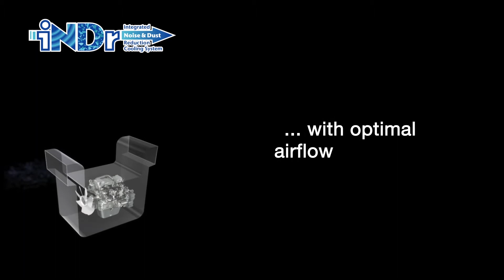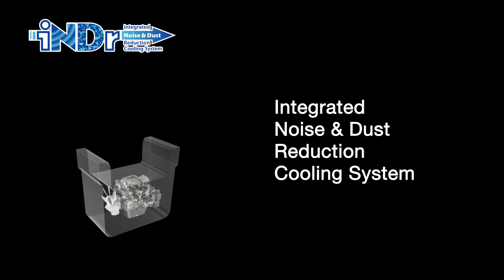Kobelco's integrated Noise & Dust reduction system (iNDr)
Kobelco's innovative iNDr (integrated Noise & Dust reduction) system is a superior method of noise suppression that promotes besides low noise, exceptional engine cooling, enhanced reliability, minimal machine downtime and a more comfortable working environment for the operator.

It also has a, so far, unchallenged extreme low level in surrounding noise. This vast reduction in noise output not only makes a significant impact in environmental wellbeing in urbanised areas, but also enhances the operator's in-cabin environment. Associated ground crews also benefit from the low noise output when working in close proximity to the machine.

The superior iNDr system was first introduced on the SR class of Kobelco construction machines in 2014, but has since been integrated into the SK55SRX-6, SK75SR-3, SK85MSR-3, SK140SR-3, SK230SR-3, SK260SR-3 plus the ED160-3 models.